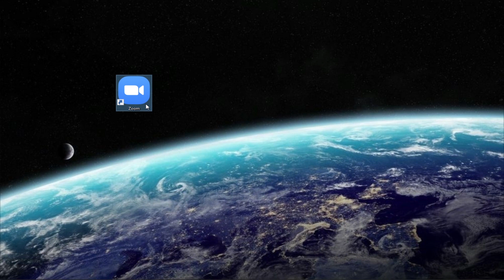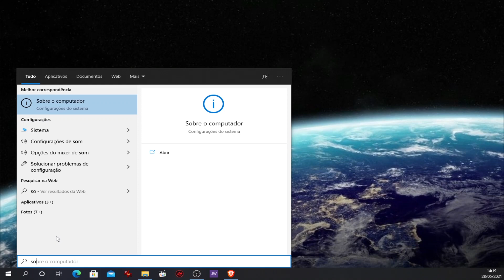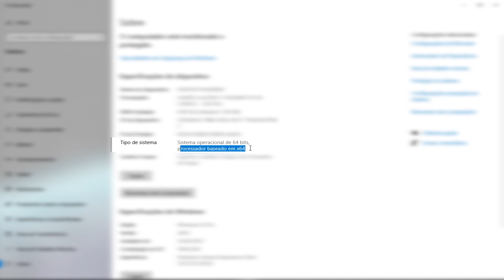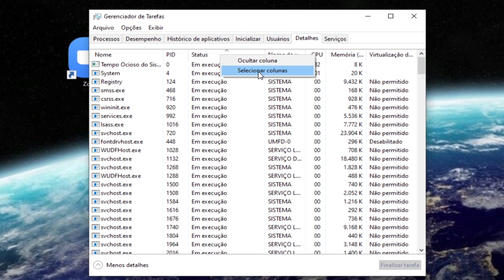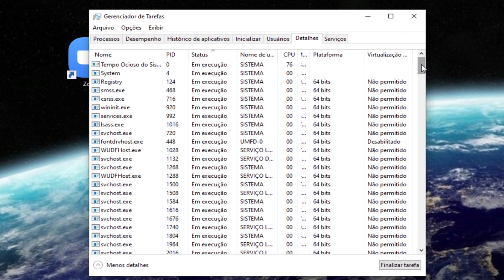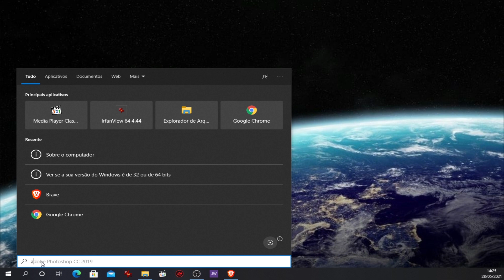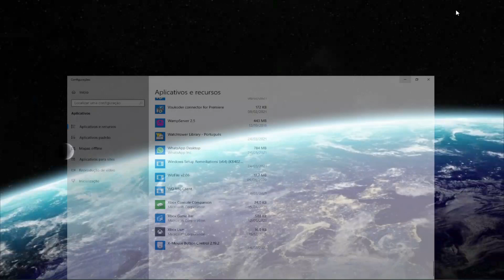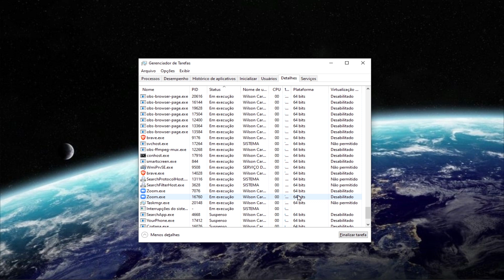⚠️ ZOOM - VERIFIQUE AGORA SE ESTA INSTALADO CORRETAMENTE ⚠️